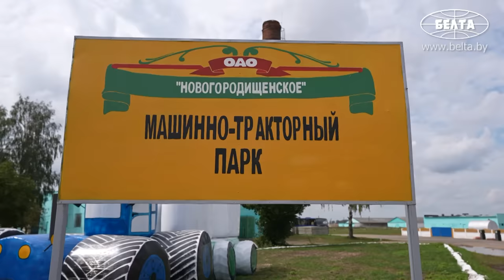Лукашенко на мехдворе: Видишь, как ты производишь технику?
Лукашенко: А кто у тебя на машинном дворе командует?

Президент Беларуси Александр Лукашенко 10 августа после совещания в агрогородке Городище по перспективам развития холдинга "Купаловское" и общения с местными жителями приехал на машинный двор предприятия. Здесь состоялся разговор об обеспечении ремонта и сохранности техники, поддержании производственной дисциплины.